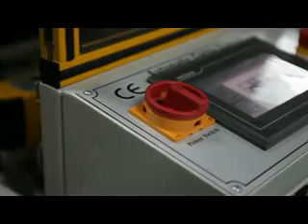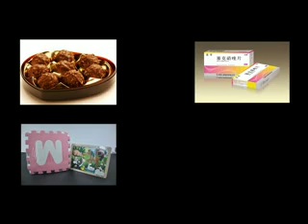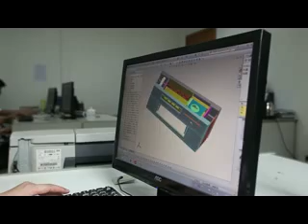GURKI 2019 carton sealing machine,shrink wrapping machine maufacturer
carton sealing machine,shrink wrapping machine from Shenzhen Gurkipack, suitable for the carton sealing,product shrink wrapping, widely used in many industries like food and beverage, chemicals, electronics, cosmetics, condiments, commodity, apparel ,apple ipad, bank currency ,medical packaging etc.

Gurki Packaging Machine Co.,Ltd was founded in 1997,located in Shenzhen,south China.As one of the leading domestic packaging machine manufacturers,GURKI PACK specializes in fully integrated automatic packaging machinery to design and implementation of custom automatic packaging systems.

Shenzhen Gurki Packaging Machine Co.,Ltd;